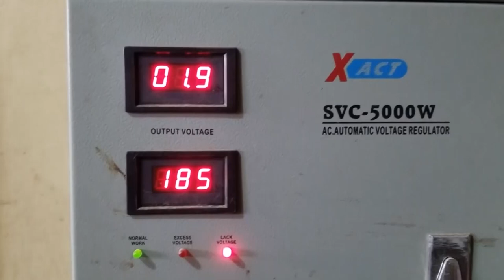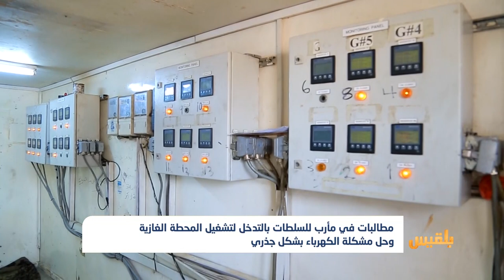مطالبات في مأرب للسلطات بالتدخل لتشغيل المحطة الغازية وحل مشكلة الكهرباء | تقرير: خليل الطويل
تعود مشكلة الكهرباء في مأرب الى الواجهة مع تزايد انطفاءات التيار الكهربائي.
وطالب أهالي مدينة مأرب السلطة المحلية بالتدخل لتشغيل المحطة الغازية كحل جذري لازمة الكهرباء التي تواجها السلطات والمواطنين على حد سواء..